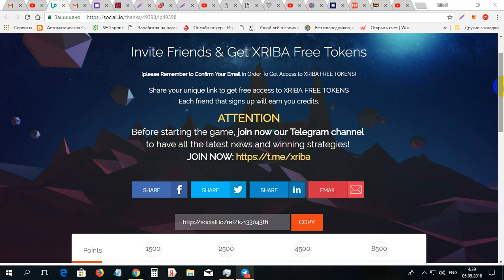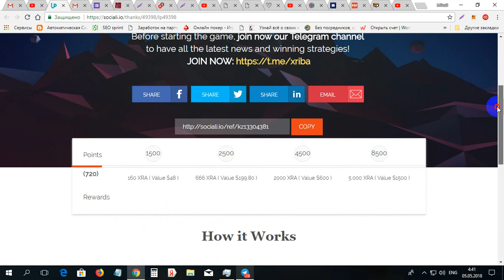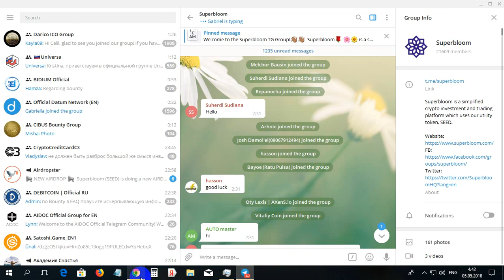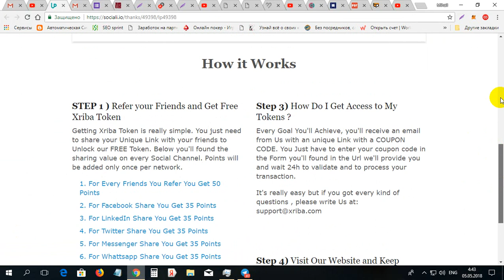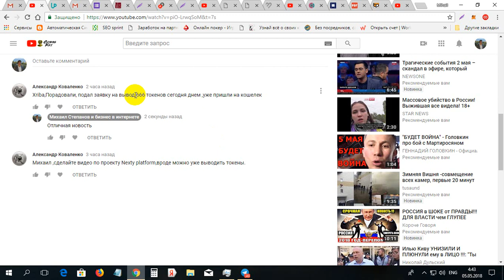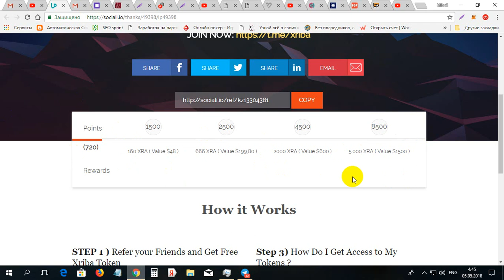Cum sa faci 1500$ la XRIBA gratis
Cum sa faci 1500$ la XRIBA gratis. Pentru inregistrare la XRIBA folosim linkul dat